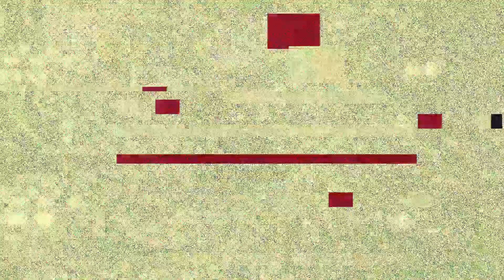Fortnite Fight Night KiwiKing .Vs. BotFishy (Round2)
if you want to be in a Fortnite Fight Night follow these rules...

1. Sub with bell ON and like the video
3. I will pick people for my next fight night video